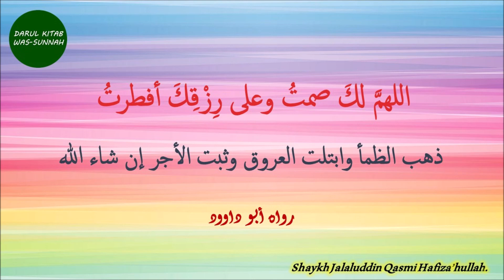Iftari Ki Dua - Shaykh Jalaluddin Qasmi Hafiza'hullah